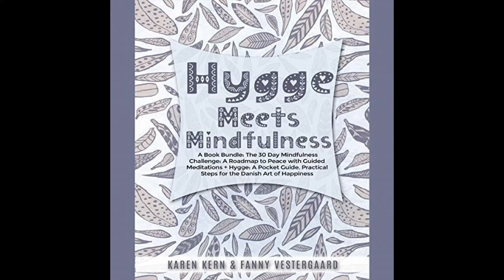Hygge Meets Mindfulness: A Book Bundle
By Karen Kern and Fanny Vestergaard

Two manuscripts in one:

Audiobook one: The 30 Day Mindfulness Challenge

Thirty days to greater happiness, greater peace, self-awareness, gratitude, and to the real you.

A practical guide to help newcomers to the mindfulness and meditation world. This 30-day program gives you the structure as well as the freedom to help build a solid practice and start to see the real benefits of mindfulness in your life.

Some of the benefits you may see from adopting a mindfulness practice:

Greater peace and happiness in your life
Better health and sleep
Better ability to handle and enjoy relationships
Better ability to make good decisions
Ability to overcome mental hurdles and get over your own barriers to success
In these 30 days, we will focus on awareness, gratitude, surrender, and loving kindness. We will give you countless practical ideas for how to implement mindfulness into your daily life - no matter how busy you are.

In this audiobook, you will find:

A practical, attainable four-week program with different ideas to focus on each week
Guided meditations that will help you build your mindfulness practices
Countless tips and creative ideas for supporting any lifestyle through mindfulness
The beauty of mindfulness is that it touches every part of your life. You will find yourself much more awakened, present, and able to make the best of any situation. Your 30 days to your mindful awakening start now. What are you waiting for?

Audiobook two: Hygge: A Pocket Guide

It’s time to slow down. It’s time to take stock of your life. It’s time to find out what really makes you happy. It’s time to reprioritize and focus on what really matters. It’s time to spend time with the ones you love the most.

Hygge is the long-standing Danish tradition of living a cozy, happy life of hospitality, joy, and comfort. This audiobook makes this tradition accessible to you in a new way. Instead of droning on about how you need to find inner peace and how you need to work less and play more, this audiobook is packed with actionable strategies for making your life more Hygge!

You will learn all about:

How to relax Hygge-style
How Hygge can help you manage stress
Hygge cooking, baking, and eating
Hygge hosting and entertaining
Decorating and turning your home into a Hygge sanctuary
Hygge for the whole family
Better time management with Hygge minimalism
Hygge and how it can make your more mindful
Plus, there is a bonus section with my favorite Hygge comfort-food recipes! Hot drinks, decadent sweets, and comforting snacks and bites will make a great addition to your kitchen Hygge ritual.